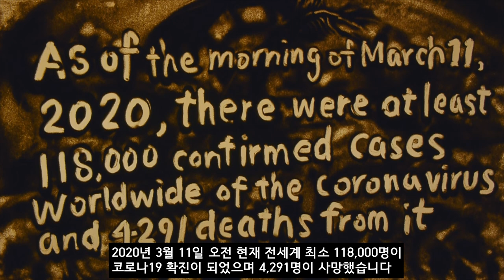Li Wenliang/COVID19/Coronavirus /Drawing/sandart/리웬리앙/코로나19/샌드아트/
이스탄불 경주세계문화엑스포 영상
그린에너지엑스포 타이틀 영상
스위스관광청 스위스 관광홍보 영상

인천아시안게임 공식환송만찬 Farewell Dinner ​
​Gastech, Conference & Exhibition 2014 ,SeAH Steel, in kintex
GICC 2014
​2014 현대자동차 세일즈 마스터 어워즈
GS 칼텍스 2014 스타 페스티벌
대한민국 의학 EXPO 2014
롯데백화점 감정노동자 자기보호 메뉴얼 선포식
대한혈관외과학회 30주년 기념 학술대회 갈라쇼
CJ 오쇼핑 파트너스 클럽
BC 카드 VISION 2020 선포식
​대구세계에너지총회 해외미디어 초청행사
삼성중공업 3013 samsung otc reception in houston
HP PPS Channel Odyssey& Bootcamp 2014
YESDEX 2013 daegu 영남 국제치과학술대회 및 기자재 전시회
보랄코리아 The 2013 BGD Forklift Challenge
우정사업본부 2012년도 시상식
그린에너지 엑스포 행사
K2 2013 spring &summer fashion show
NVIDIA YEAR END DINNER
NEXON 2013 신년회
BOSCH VOITH  kurzay 퇴임식
선거관리위원회 창설 50주년 기념식
삼성전자 경영현황설명회
AETF 20주년 워크샾
the 15th itop forum(inter-islands tourism policy forum)
korea global forum 통일부 신라호텔 영빈관 서울
제6회 대한민국 스포츠산업대상 시상식
ASEAN-KOREA TRANSPOTATION CO-FORUM
avon 코리아 화장품 125주년 컨벤션 &뷰티 엑스포
신한은행 부서장 배우자 초청행사
말레이시아 관광청 페낭 year 2020

코로나퇴치를 위해 현장에서 고생하시는 모든 분들을 응원합니다
코로나바이러스 감염을 고발한 우한의 의사 리웬리앙을 추모하는 영상입니다